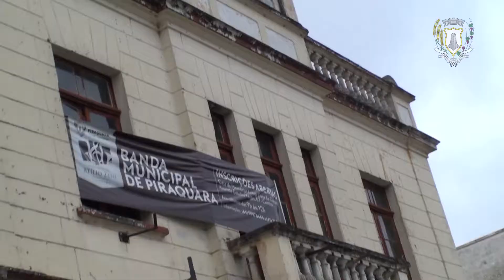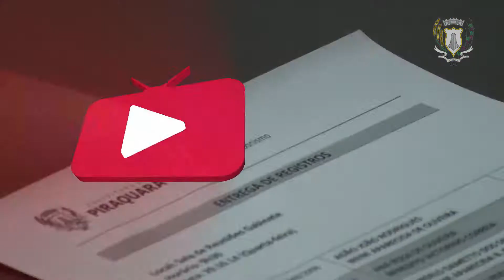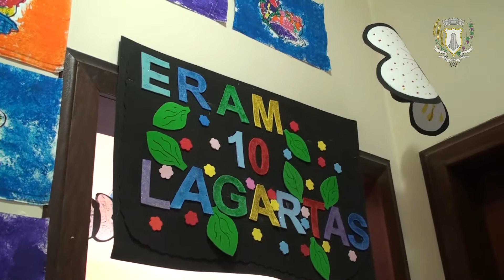Destaques da Semana de 27 a 30 de Outubro de 2014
Obras, limpeza nos cemitérios municipais e recuperação na Casa da Memória; Atleta na Escola; Dia da Merendeira; Entrega de Registros de Imóveis; Feira do Conhecimento; Caminhada Rosa; Convite a 2ª Caminhada Noturna; Final da Copa das Águas Categoria Juvenil.